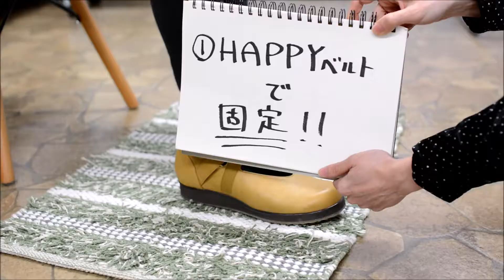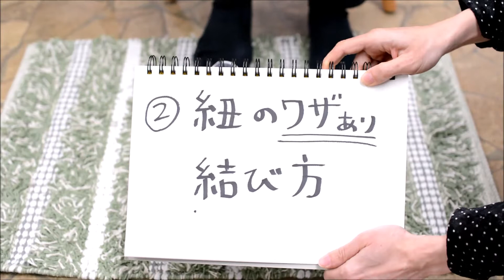【24.0ｃｍの靴選び、履き方のポイント！】ｊｂ足のナースステーションIPPOさん「足と靴のプロはこうやって靴を履いています」足に優しい靴とのお付き合いのしかた、ご紹介。（0215、0216）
足のナースステーション

足のナースステーション　一歩
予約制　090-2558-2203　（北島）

【空から虹の贈り物】
テキストの購入はこちら

佐賀・福岡で直営店を展開する靴工房JUMBO。「足に優しく、人に優しい」をコンセプトにカジュアルコンフォートからお仕事パンプスまで女性目線の靴を作っています。
一度履いたらやめられない、ｊｂのレザーシューズたち。職人の愛情を受けながら、1足1足丁寧に作られています。

LINE＠お友達募集中です。
ID検索
＠sgc6748h
お得な情報をLINEでお届け！
登録していただくと、Youtubeの新着動画情報、オトクなプレゼント情報、「ここに来たら私たちに会えるよ」という情報なども
配信していきますのでチェックしてみてください～！

音楽提供

twitter  靴工房JUMBO　@JUMBO15310833